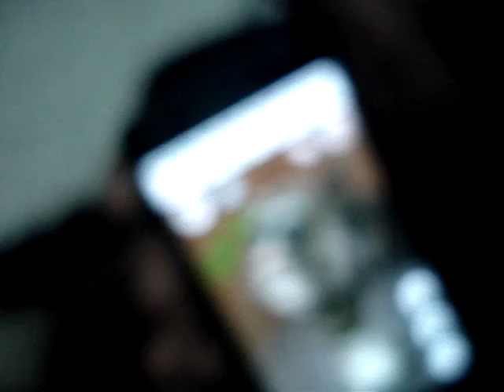Ayan Arif - with Cousins 2011 Barisal